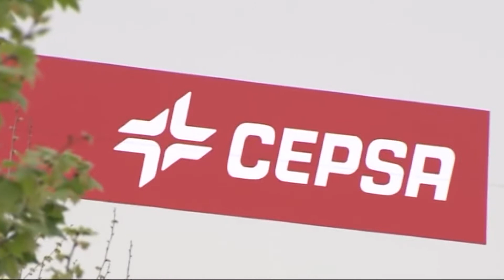Un total de 69 estudiantes del Campo de Gibraltar realizan sus prácticas formativas en Cepsa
Un total de 69 estudiantes del Campo de Gibraltar se encuentran en la Refinería Gibraltar-San Roque y la Planta Química de Puente Mayorga de Cepsa para complementar su formación académica. Los profesionales de Cepsa ejercen como tutores de los alumnos en las instalaciones guiándoles durante todo su proceso de formación.